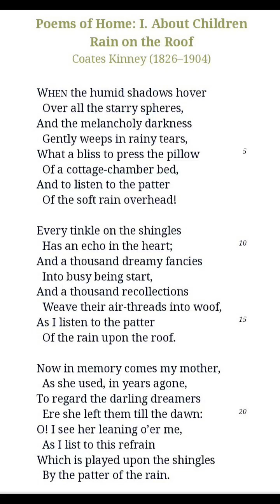Rain on the roof. Coates kinney class 9th hindi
Hey guys this poem is very interesting this was the first poem which has got much ratings because all of the poem of Coates kinney has been washed with bad ratings.

Hey you get to know about the rain that the sound of rain is very inevitable.